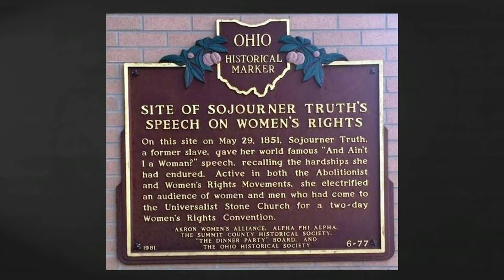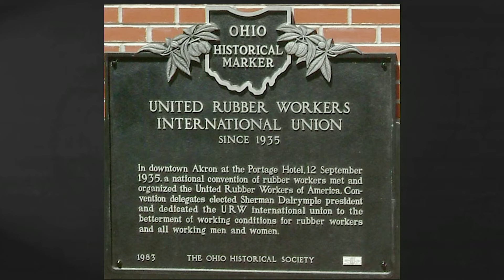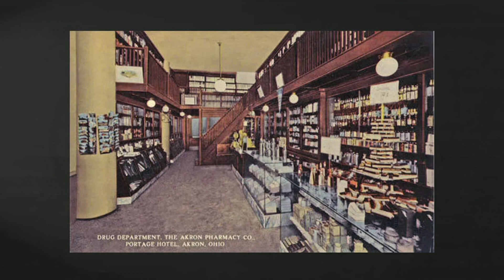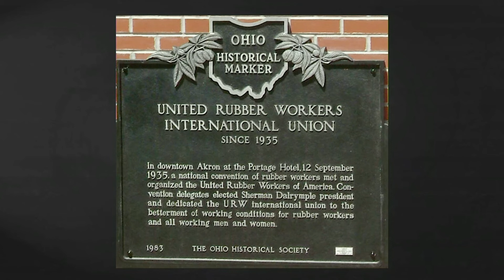The History of 10 N Main - Akron Public Schools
Dave Lieberth narrates this intriguing history of the corner of Market and Main streets. While specifically focusing on the location where the new Akron Public Schools administration building rests, this video also covers much of the history of Akron as a city and community.